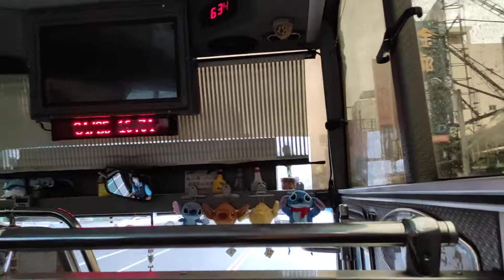屏東客運 8215 399-FT 屏客東港站-安泰醫院